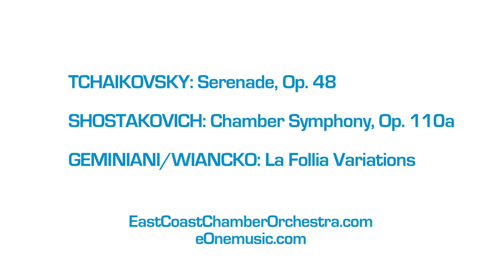East Coast Chamber Orchestra - Sizzle Reel 2012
We produced this sizzle video for the East Coast Chamber Orchestra's new CD, to be released January 2012! An amazing group of people, incredibly talented musicians!
(A full promo will be available soon on eOne entertainment's channel)